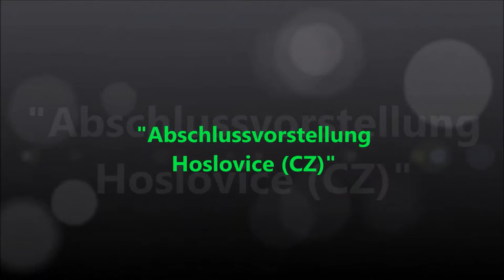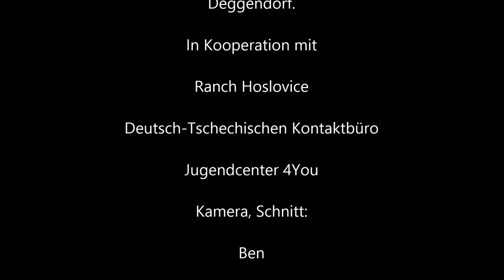Abschlussvorstellung Hoslovice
Im Rahmen des Ferienprogramms der Stadt Deggendorf verbrachten 6 Mädchen eine Woche auf der Ranch in Hoslovice. Am Tag ihrer Abreise zeigten die Mädls, was sie in der Woche alles gelernt haben.